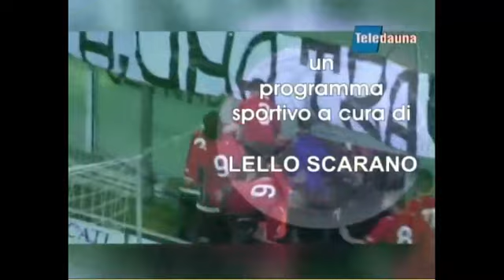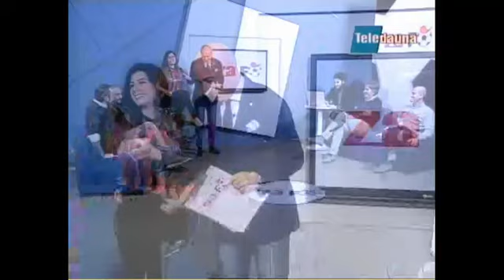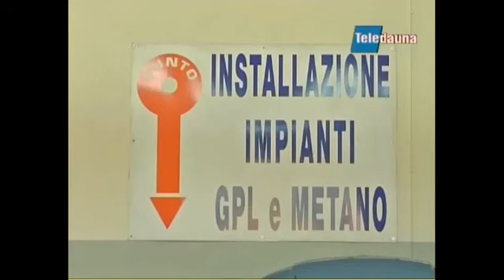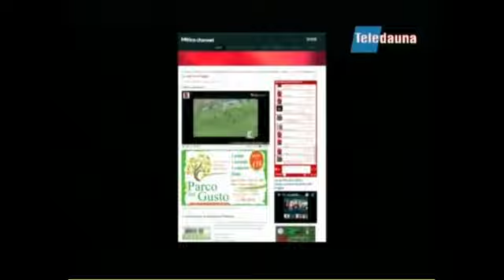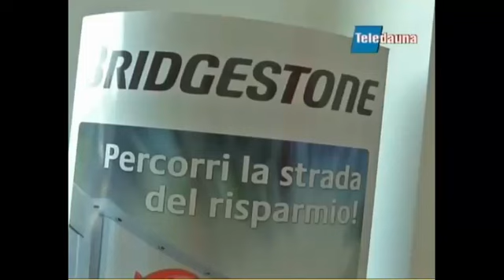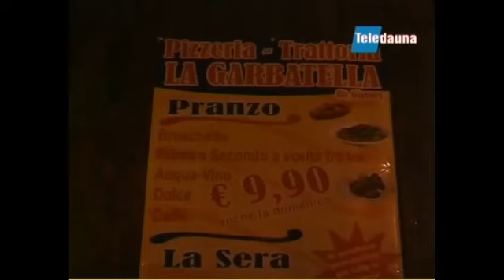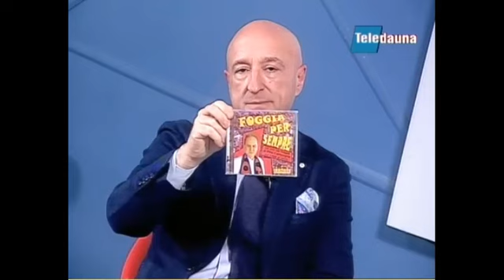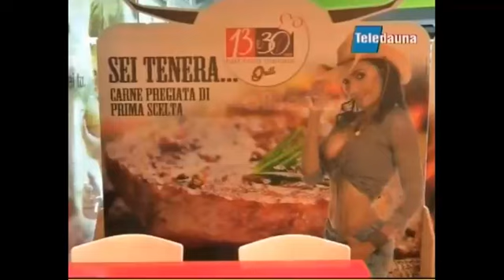'za Fò puntata 23 15-02-16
Dopo Foggia-Matera.